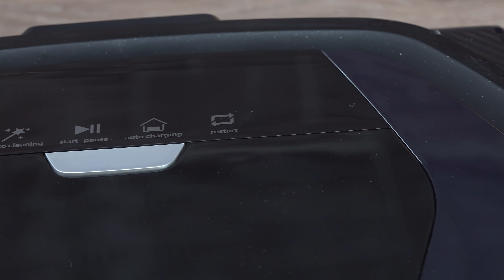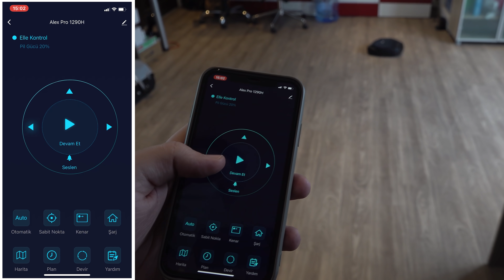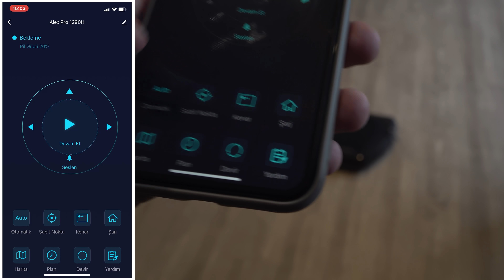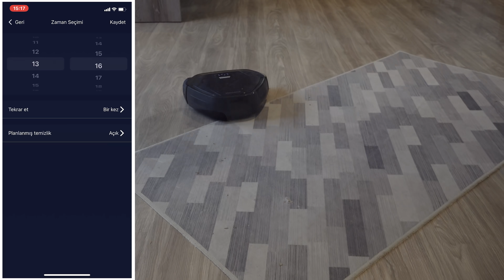Homend Alex Pro 1290H Robot Süpürge İnceleme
Bu videomuzda sizlerle birlikte Homend markasının, tasarımıyla dikkat çeken robot süpürge modeli Alex Pro 1290H'nin teknik özelliklerine ve performansına yakından bakıyoruz.